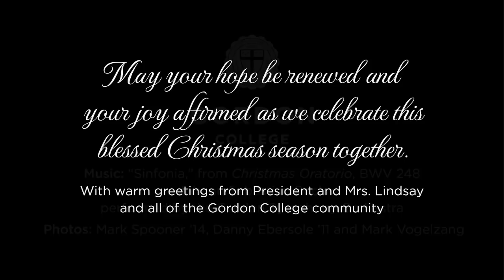Merry Christmas from Gordon College